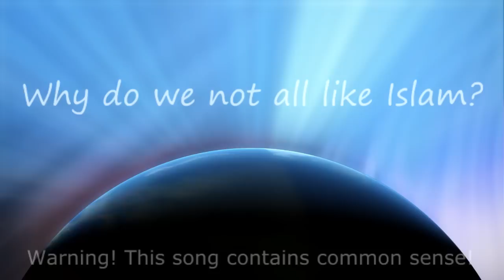Why Do We Not All Like Islam?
This may be considered a hard hitting song but raises questions that need answering, whilst fun! This song is pointed clearly at Islam, questioning its moral existence and the beliefs held by many Muslims yet it is not intended as hate against individuals of this faith. Yes, it is possible to dislike a religion and not its members!

It often seems so hard to see
I would now like to explain it
Without committing blasphemy
You have such a lovely emblem
I just love the stars and moon
An alternative to a crucifixion
It really could not come to soooooooon

You have a law that's called Shari'a
Many do not find that nice
It really does not deal with justice
It turns its people into mice
Some may think it is rather sexist
It really is not hard to see
Women forced to do mans wanting
in the name of a deity

As a child you're called a Muslim
the moment that you draw a breath
If later you decide you're not one
They will sentence you to death

They teach your children to hate unbelievers
That includes those who are gay
Then you want us to respect you
It seems respect just goes one way

it's hard to like your superstition
that teaches all with threat and fear
then bans bars and public houses
you cannot even get a beer

You have a god made by Mohammed
who is claimed as good and fair
Let's you slap and beat your women
If they show a little hair

At least the burka hides the bruises
so that no one else can see
All these crimes can be defended
by blaming the imaginary.

It seems to make good excuses
for its animal cruelty
Years ago the  men were bastards
is that the way they still should be

If you follow this logic
and wear it like a badge of pride
then take your six year old daughters
and offer them as an old man's bride

I don't like Islam
though I have tried to see
It lacks my type of morality
I find the customs kind of weird
And I look shit with a beard

You love to Judge others around you
on things that they like to do
Gays, apostates and adulterers
What's that got to do with you
You may think it seems offensive
probably more than just a bit
you have no right not to be offended
So why not just get over it

You complain others are racist
yet describing Jews as pigs and apes
And if you fancy a non Muslim
you can't even go on dates
If a dog is in born a black one
It must be evil is what you say
so according to warped tradition
it never sees another day

You frown on pictures, music, dancing
alcohol and placing bets
Bowing down 5 times daily
is as good as your life gets

Why do you seem to get tantrums
every time we question you
Why not get a sense of humour
This must be something you can do!

You need to learn your nothing special
just like everyone of us
we need to reach an understanding
not explosives on a bus

But if you wanted to achieve this
there's  something you must resist
Others do not share your opinions
So please don't become a terrorist